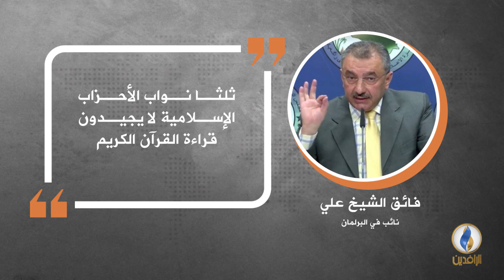في دقيقة .. أبرز التصريحات الصحفية ليوم الأحد